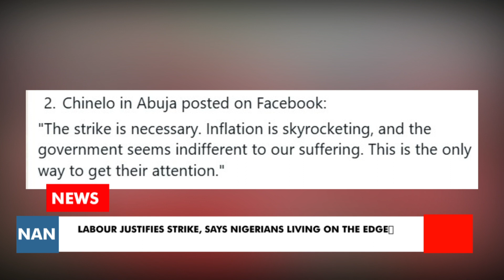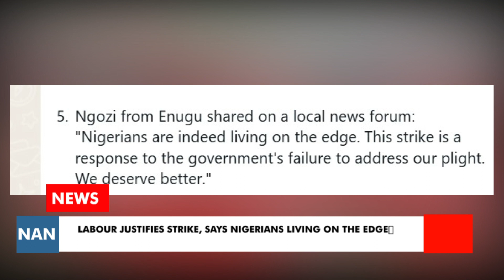NLC | Nigerians are Living On The Edge | Poverty is almost Ki||ing the Masses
Labour Justifies Strike, Says Nigerians Living On The Edge

On the 31st of May  the workers’ organs in the country declared a nationwide strike beginning on Monday, June 3, 2024, over the government committee’s inability to agree on a new minimum wage and reversal of the electricity tariff hike.

You're welcome to Naija Anchor news

The organised labour has justified its industrial action, saying Nigerians, especially workers, were living on the edge.
Which led to the declaration of a Nationwide strike

Both NLC and TUC said the current minimum wage of ₦30,000 could no longer cater for the well-being of an average Nigerian worker, lamenting that not all governors are paying the current wage award which expired in April 2024, five years after the Minimum Wage Act of 2019 was signed by former president Muhammadu Buhari.
Labour said the Federal Government was offering workers “slave wage amidst excruciating hardship.” It also lamented the “galloping inflation marked by unprecedented food inflation of 40% and general inflation of 33% that have left Nigerians especially workers currently living just on the edge.”

There is no gainsaying the fact that Nigerians especially workers are currently living just on the edge,”
A Monday joint statement by NLC and TUC leaders, Joe Ajaero and Festus Osifo, reads.

“In addition to the historicity of slave wages marked by the continued downturn in the national economy, massive devaluation of the naira, removal of government subsidies, increase in taxation, astronomical hike of the tariff of critical utilities and the combo siege of collapsed public infrastructure and insecurity all over the country, life has become a Hobbesian reality in Nigeria – short, nasty and brutish.

“While the Federal Government offers a very paltry sum which in real inflation and naira value is far below the current national minimum wage, in one word – backward increase of the national minimum wage  government has shown a huge appetite for profligacy.”

Well, as usual A lot of Nigerians have reacted to this news ,since yesterday it has been making waves round the internet and all over the country